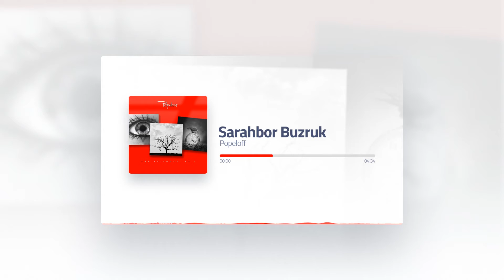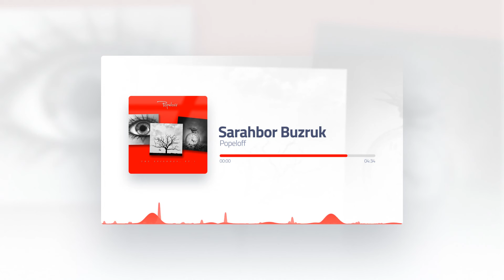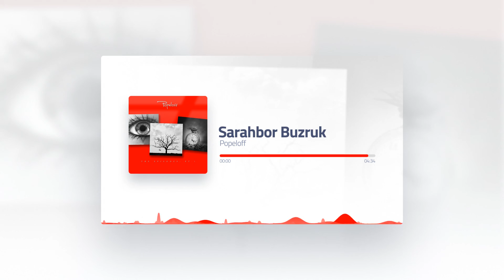Popeloff - Sarahbor Buzruk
Popeloff - The Episodes, Pt.1